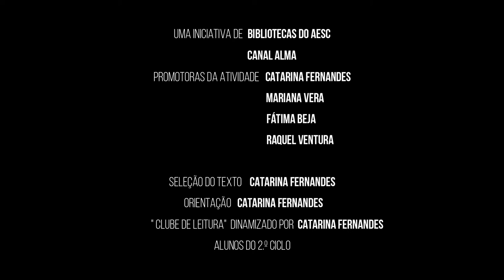AESC A LER dinis gonçalves COISAS QUE NÃO HÁ QUE HÁ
1 de Fevereiro - Dia Mundial da Leitura em Voz Alta
Atividade que pôs o AESC a Ler.
Com a participação de alunos, professores e pais.